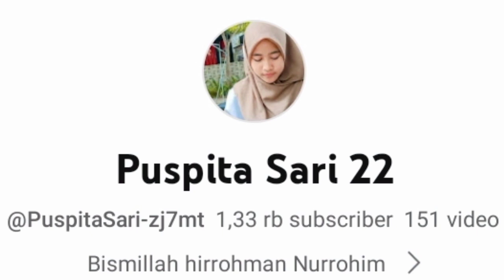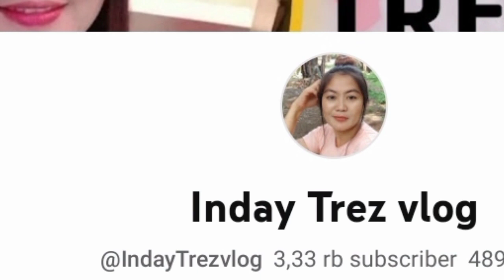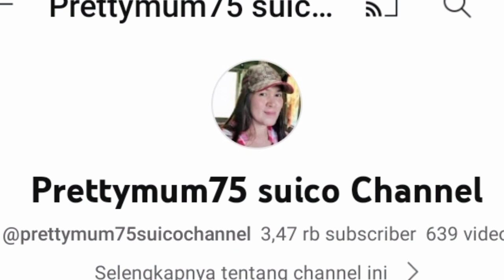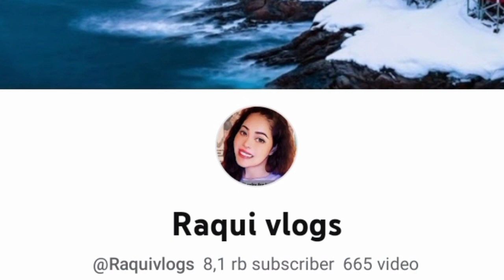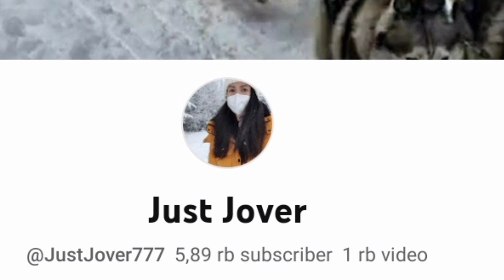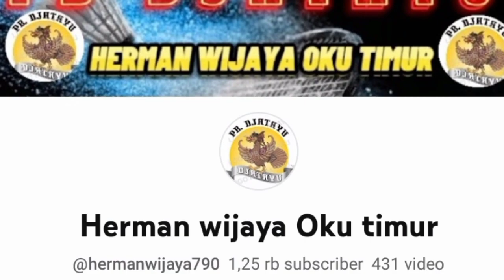VLOG‼️ A BEAUTIFUL HONGKONG AT NIGHT 💞